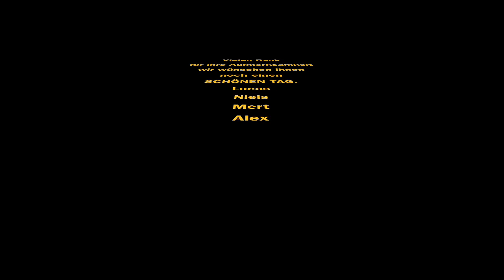Geldtransport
Zum Thema "Geld regiert die Welt" erstellten Schüler_innen der OS Rockwinkel Trickfilme.